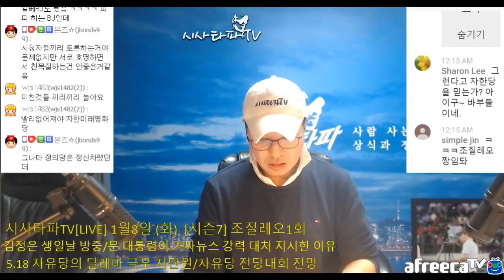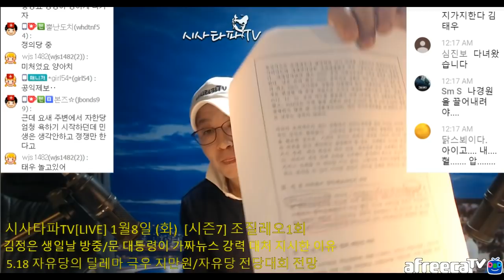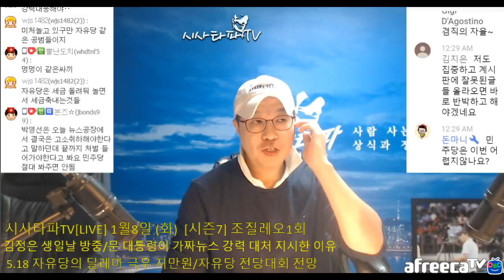신재민 청문회 김태우 특검 주장하는 국민은 안중에도 없는 야3당 적폐연합